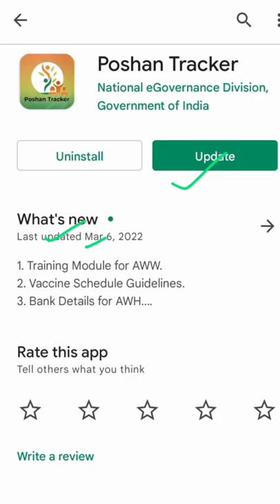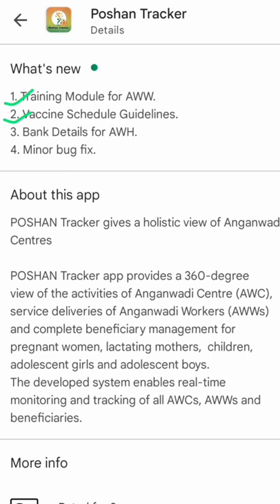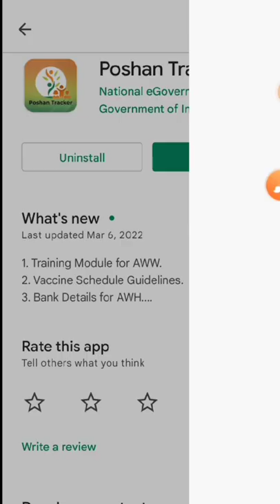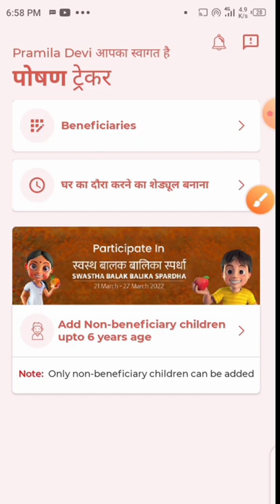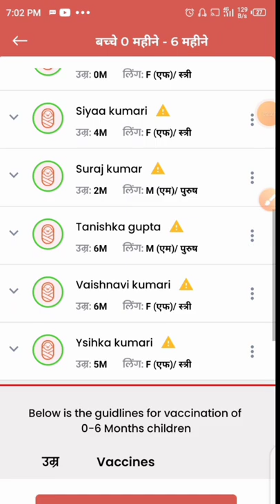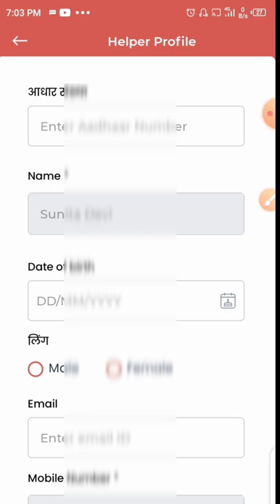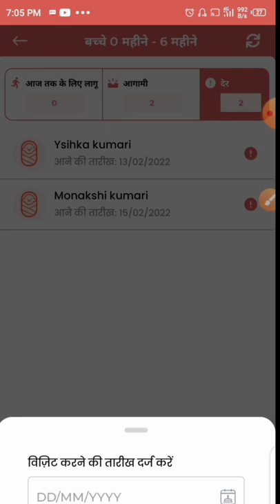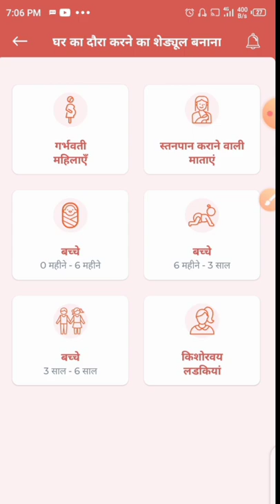बड़ा बदलाव! पोषण ट्रैकर 12.4! जोड़ा गया 4 नए ऑप्शन!Swasth balak balika spardha!poshantracker